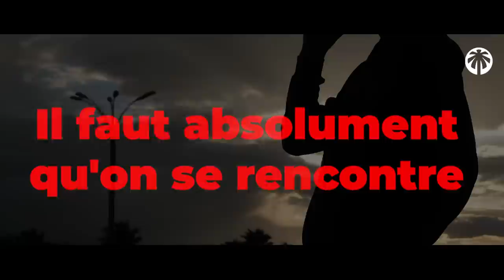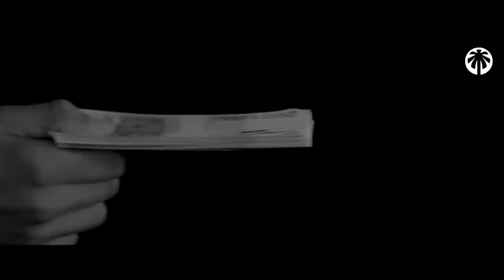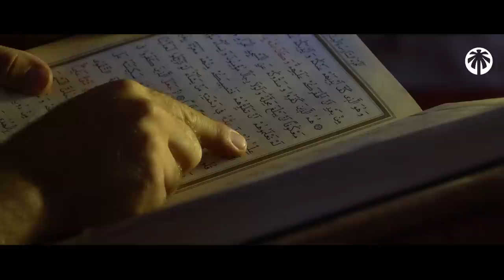IL LUI PROMET LE MARIAGE ET DÉTRUIT SA VIE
Il détruit la vie de cette femme en lui promettant le mariage et par la suite fera quelque chose qui causera leur perte à tous les deux...